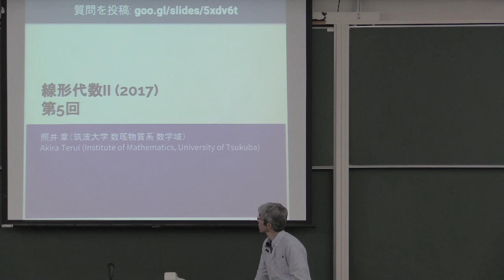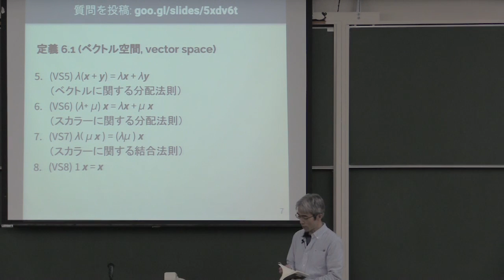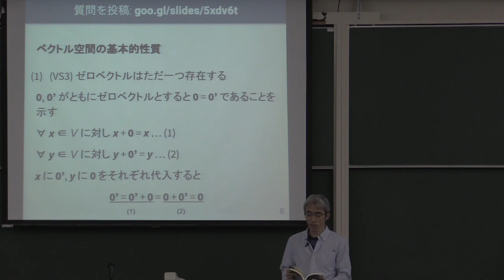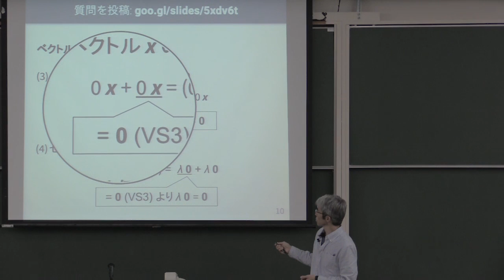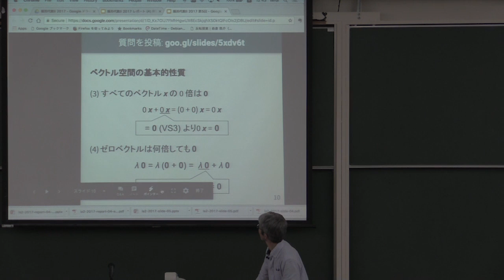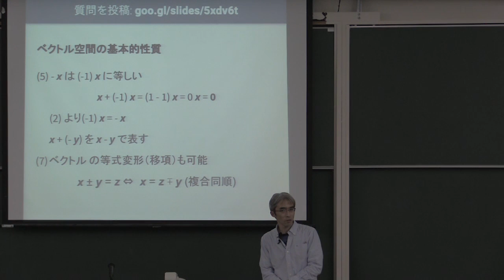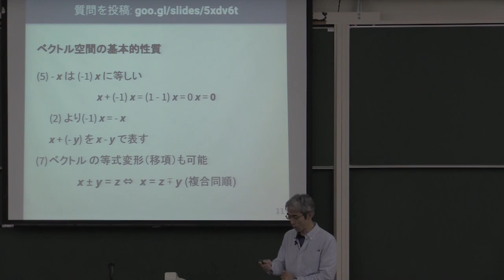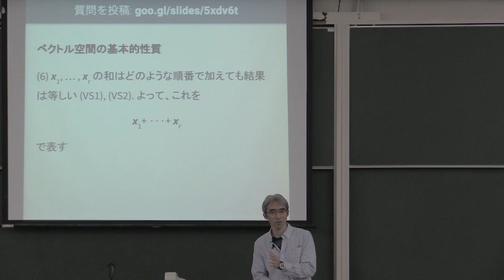線形代数 II 2017 (5-1) ベクトル空間の基本的性質